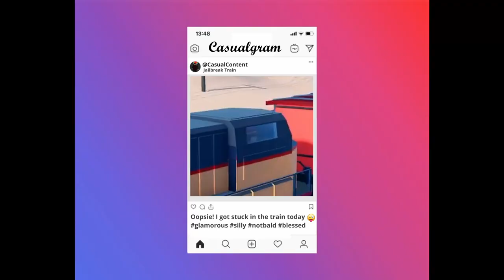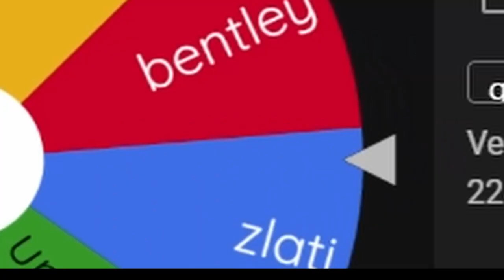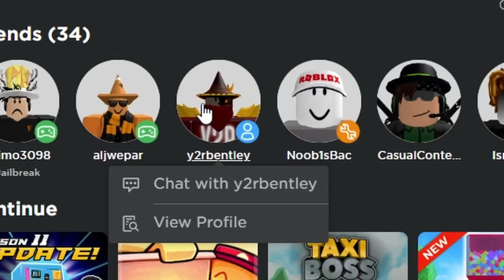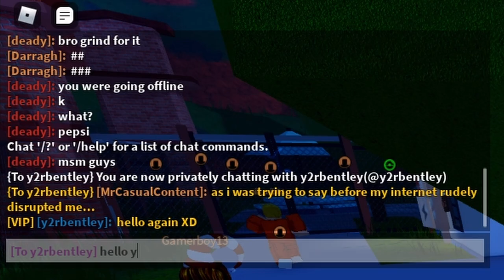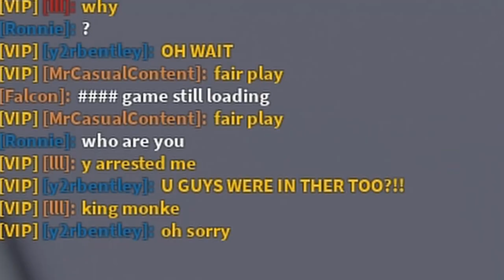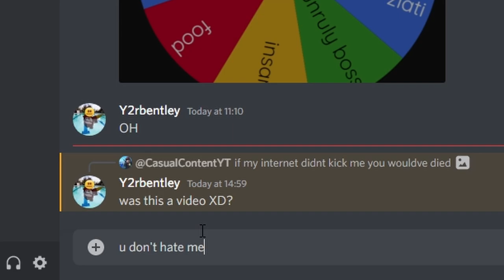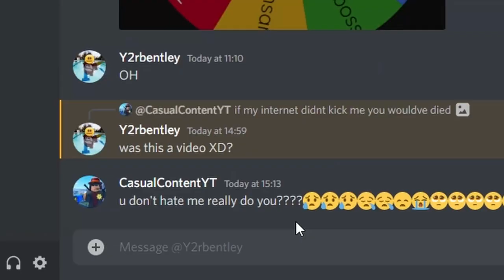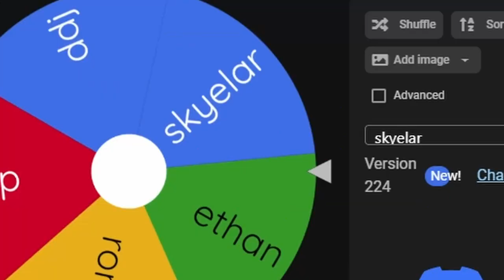JAILBREAK but i'm an ASSASSIN!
Thanks to MichaelOnGFuel for suggesting this idea!!

Follow me to join me!